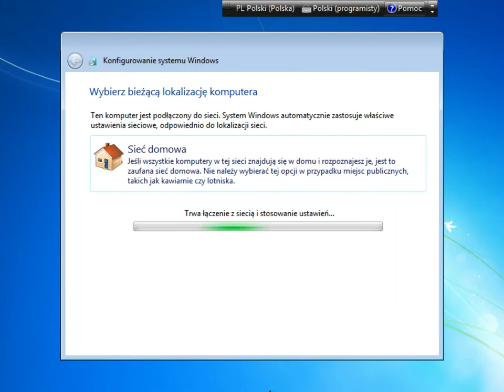Parametry Windows 7 4:3